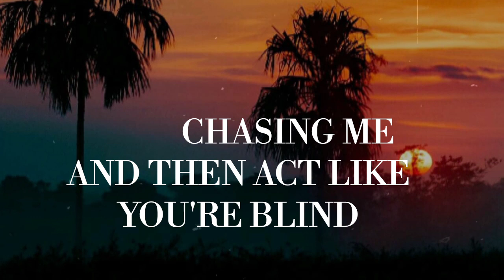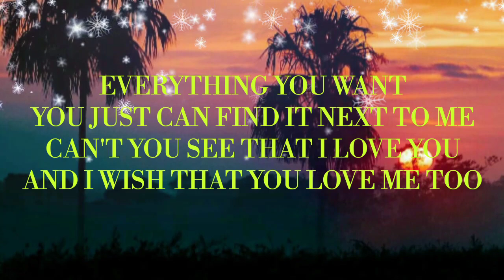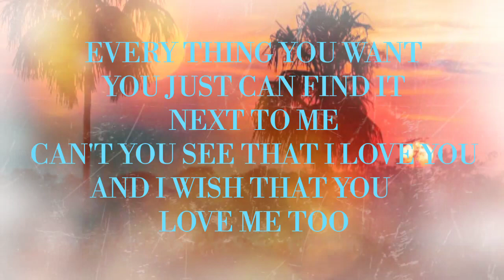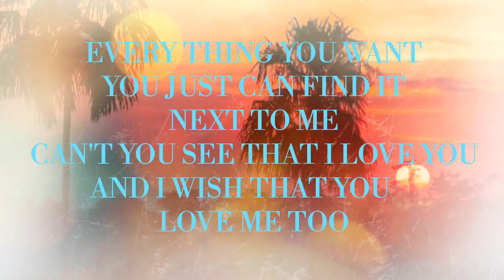Lisa perraud ft J fhilip - Want you